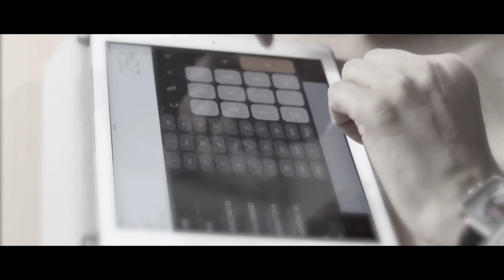CitizenCard - proof of age for casino visits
If you’re feeling lucky, use a CitizenCard as proof of age to enter a casino. Our ID card can also be used to place a bet on the high street.